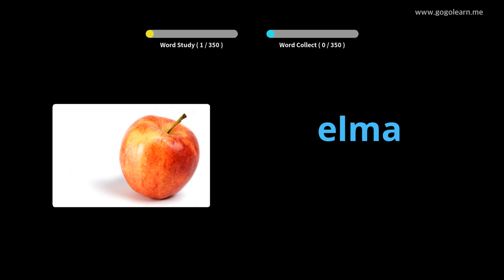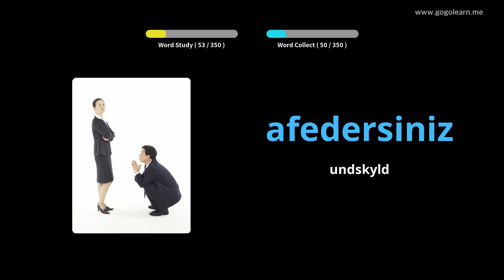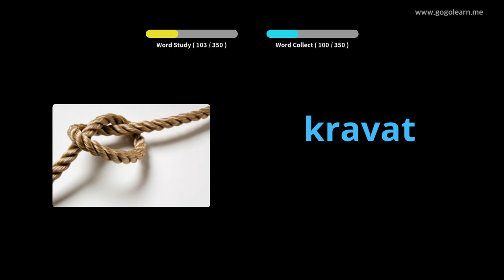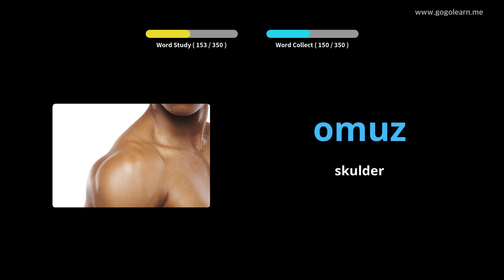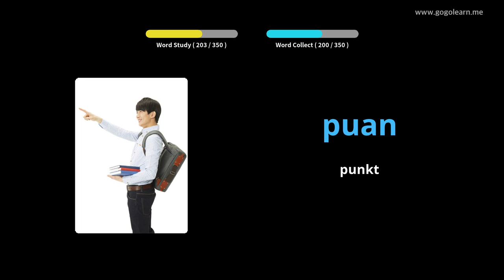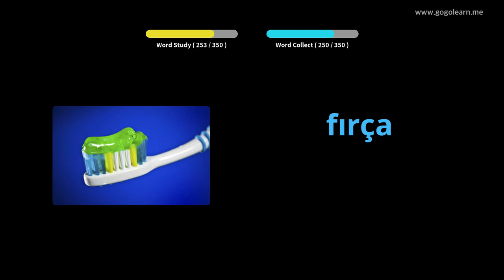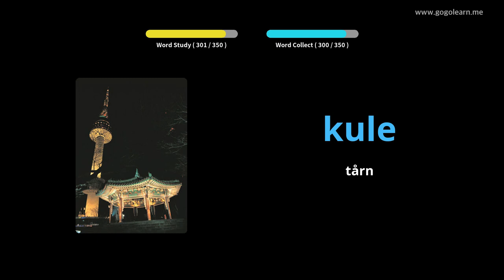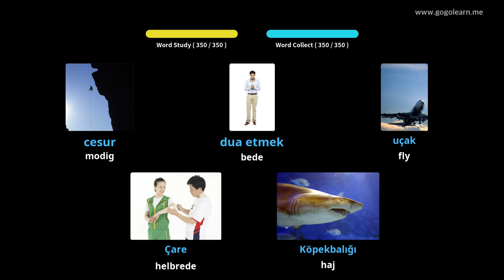Lær Tyrkisk Gjennom Bilder |Tyrkisk Ordforråd Grundlæggende Børn | Golearn